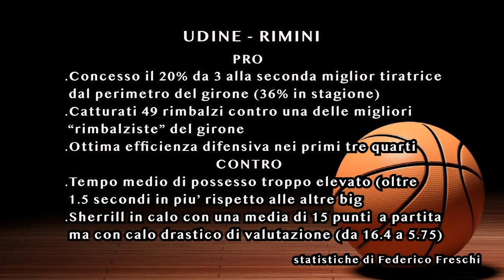BaskeTiamo | 24 GENNAIO 2023